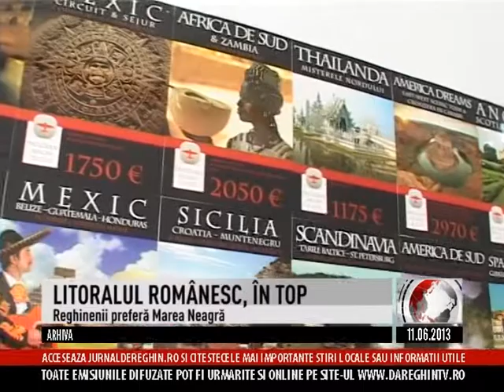LITORALUL ROMÂNESC, ÎN TOP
Perioada concediilor se apropie cu paşi repezi, aşa că reghinenii au început din timp să caute oferte pentru vacanţa de vară. Litoralul românesc rămâne vedeta turismului în acest an pentru cei mai mulţi dintre reghineni, spun reprezentanţii agenţiilor de turism. Însă nu sunt uitate nici destinaţiile exotice, Grecia, Turcia, Bulgaria şi Spania care rămân în continuare în topul preferinţelor.